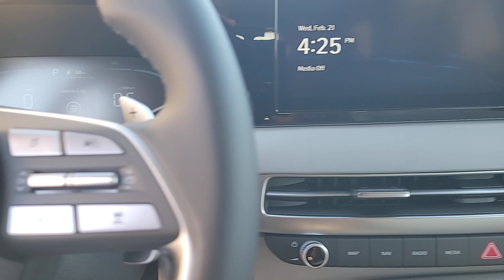2024 Hyundai Palisade Winter Park, Sanford, DeLand, Longwood FL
New 2024 Hyundai Palisade  available at Headquarter Hyundai located in 985 Rinehart Road, Sanford, FL, 32771.

Get into a car with value, the   2024  Hyundai Palisade. Here's a convenient, comfortable, and capable Hyundai Palisade, the spacious, 3-row crossover with a silky smooth ride, V6 power, and premium interior. This versatile SUV combines style and functionality in perfect proportions to create the ideal family excursion vehicle.  Turn on the calm and drive on in this family-friendly Palisade. Come in for a fun and easy road test. Our team will make it the best part of your day.